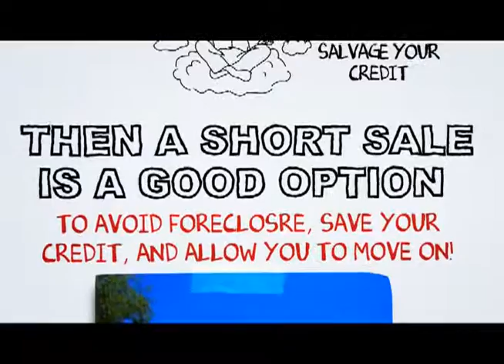Red Mountain Short Sale Process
At SCA Real Estate, our Red Mountain Short Sale Agents are here to walk you through the Red Mountain Short Sale Process. We have an excellent short sale negotiation team, and we are ready to get your short sale approved in a timely fashion.